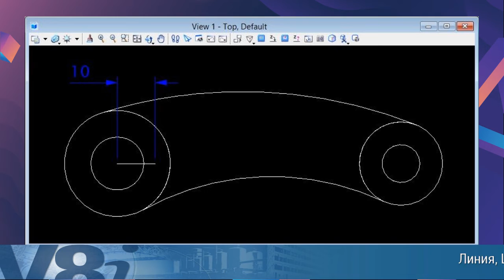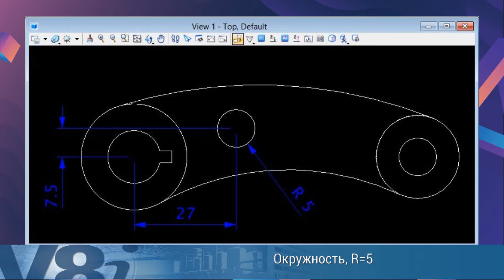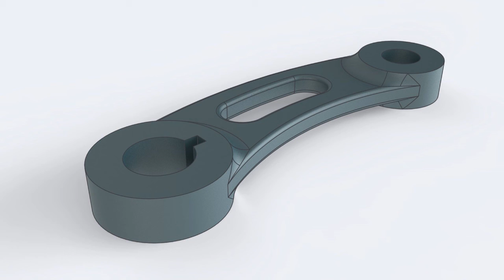Mechanical Modelling 020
Пошаговый снап экрана, для создания достаточно простого 3Д элемента.
Для выполнения этого упражнения необходимо ознакомиться
- с принципами работы с AccuDraw,
- базовыми инструментами для создания 2Д примитивов (линия, окружность),
- инструментами для редактирования 2Д элементов
- инструмент копирования / перемещения
- инструмент для 3Д моделирования - выдавливание (extrude)
- 3Д моделирование - Cut solid by curve (profile)
- 3Д моделирование - Объединение (Union)
- 3Д редактирование - Фаска